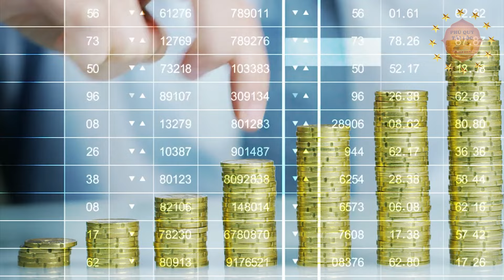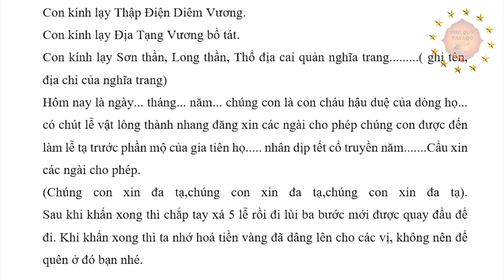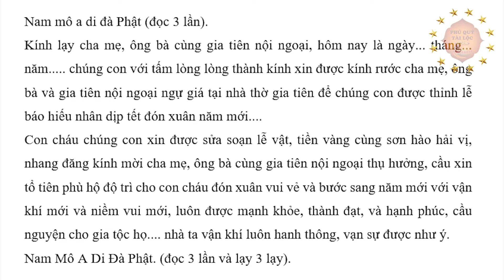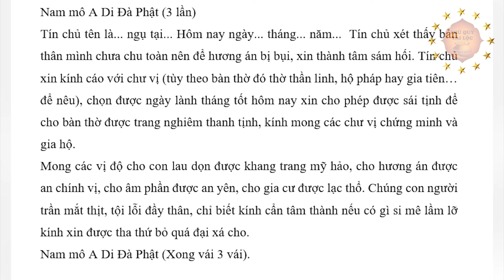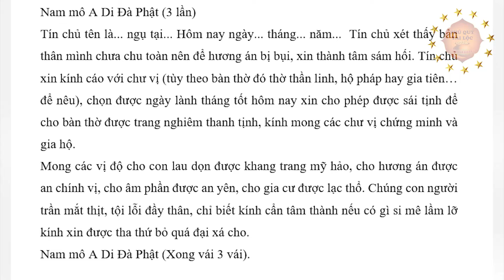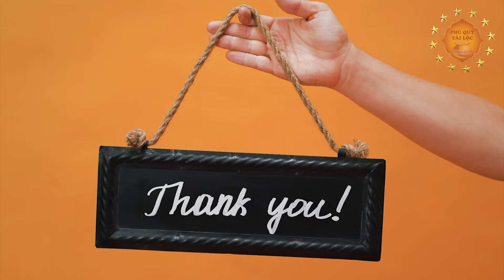Tết 2024, Mời Gia Tiên Về Ăn Tết Như Thế Nào Cho Đúng Để Được Tổ Tiên Phù Hộ, Tiền Vàng Ngập Két